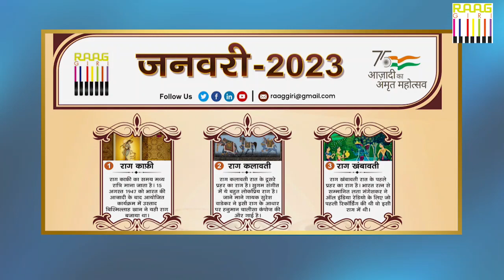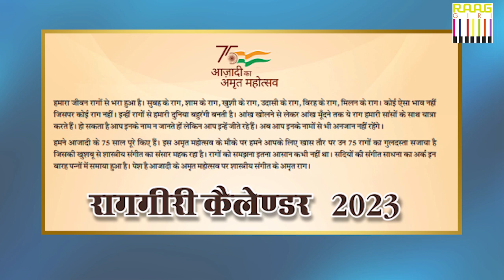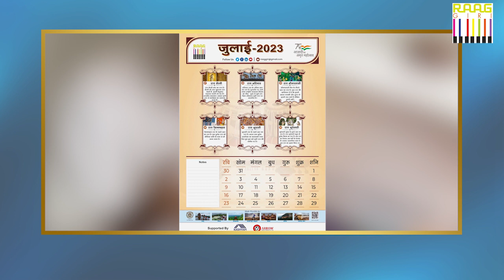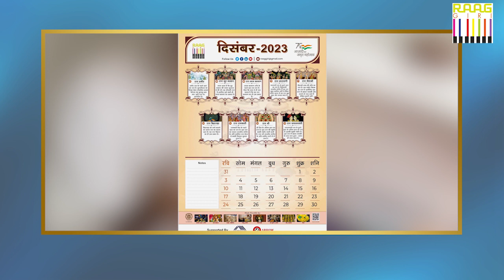क्या है 2023 रागगीरी कैलेंडर की ख़ासियत?🗓What Is the Specialty of 2023 Raaggiri Calendar?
What is the specialty of 2023 raggiri calendar? - देश के जाने माने शास्त्रीय कलाकारों ने रागगीरी के सालाना कैलेंडर का विमोचन किया। ये आठवाँ साल है जब रागगीरी संस्था ने शास्त्रीय संगीत पर आधारित कैलेंडर रिलीज़ किया है। पद्मभूषण शास्त्रीय गायक पंडित साजन मिश्र के साथ विश्वविख्यात तबला वादक पंडित अनिंदो चटर्जी और बांसुरी वादक पंडित रोनू मजूमदार ने कैलेंडर रिलीज़ किया। इस साल का कैलेंडर आज़ादी के अमृत महोत्सव को समर्पित है। इस कैलेंडर में 75 शास्त्रीय रागों के बारे में बताया गया है। रागगीरी संस्था का मक़सद लोगों में शास्त्रीय संगीत के प्रति जागरूकता विकसित करना है। इससे पहले भारतीय शास्त्रीय संगीत के दिग्गज कलाकारों के साथ साथ उप शास्त्रीय संगीत, शास्त्रीय नृत्य, शास्त्रीय वाद्ययंत्र, शास्त्रीय घरानों पर भी संस्था ने कैलेंडर प्रकाशित किया है। इस मौक़े पर पंडित साजन मिश्र ने कहाकि - हमारा जीवन रागों से भरा हुआ है। विहान के राग, शाम के राग, ख़ुशी के राग, उदासी के राग, विरह के राग, मिलन के राग। कोई ऐसा भाव नहीं जिसपर कोई राग नहीं। इन्हीं रागों से हमारी दुनिया बहुरंगी बनती है। ये कैलेंडर इन्हीं रागों से नई पीढ़ी को परिचित कराता है।

हमारा जीवन रागों से भरा हुआ है। सुबह के राग, शाम के राग, ख़ुशी के राग, उदासी के राग, विरह के राग, मिलन के राग। कोई ऐसा भाव नहीं जिसपर कोई राग नहीं। इन्हीं रागों से हमारी दुनिया बहुरंगी बनती है। आंख खोलने से लेकर आंख मूँदने तक ये राग हमारी सांसों के साथ यात्रा करते हैं। हो सकता है आप इनके नाम न जानते हों लेकिन आप इन्हें जीते रहे हैं। लेकिन अब आप इनके नामों से भी अनजान नहीं रहेंगे।

हमने आज़ादी के 75 साल पूरे किए हैं। इस अमृत महोत्सव के मौक़े पर हमने आपके लिए ख़ास तौर पर उन 75 रागों का गुलदस्ता सजाया है जिसकी ख़ुशबू से शास्त्रीय संगीत का संसार महक रहा है। रागों को समझना इतना आसान कभी नहीं था। सदियों की संगीत साधना का अर्क इन बारह पन्नों में समाया हुआ है।

इन्हें समझते ही आप रागों से बातें करने लगेंगे। बजने लगेगा आपने हृदय में तानपुरा। झनझना उठेगी आपके मन की वीणा। तमन्नाओं से गुफ़्तगू करने लगेगा आपकी आत्मा का सितार। विरल भावों का एक विहंगम विश्व आपके सामने खुलता चला जाएगा। आप समझने लगेंगे हवाओं के राग, फूलों की रागिनी। पेश है आज़ादी के अमृत महोत्सव पर शास्त्रीय संगीत के अमृत राग।

कैलेंडर की कुछ प्रतियाँ बिक्री के लिए भी उपलब्ध हैं।